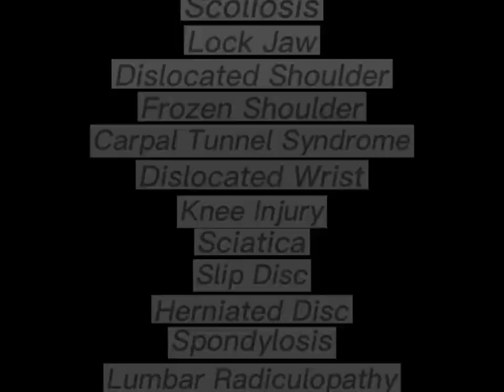LUMBAR SPONDYLOSIS ( Grabe hirap at sakit na nararamdaman ni tatay. Watch !! after 1st Session.)